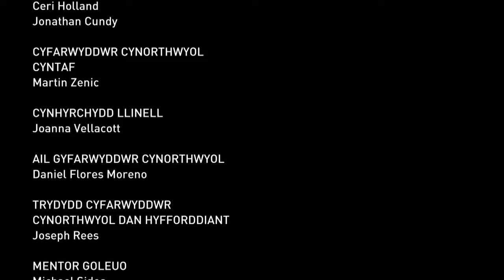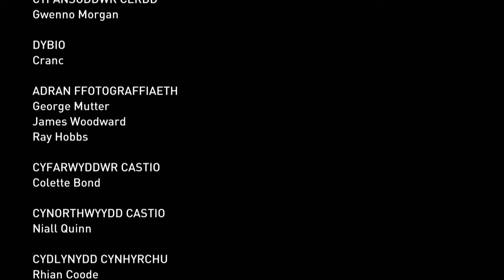Hen Wragedd a Ffyn | It's my Shout 2021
Mae Lleucu dan bwysau i fod yn berffaith drwy’r amser, ac un diwrnod daw storm sy’n ormod iddi.  Ond drwy’r cymylau duon, daw ffrind i gynnig llaw a llygedyn o obaith i Lleucu.  Dyma stori ddirdynnol am bŵer cyfeillgarwch a gwytnwch un ferch ifanc yn ei horiau tywyllaf.

Lleucu is under pressure to be perfect all the time, and one day comes a storm that is too much for her.  But through the black clouds, a friend comes to offer Lleucu a hand and a glimmer of hope. This is a moving story about the power of friendship and resilience of one young girl in her darkest hours.